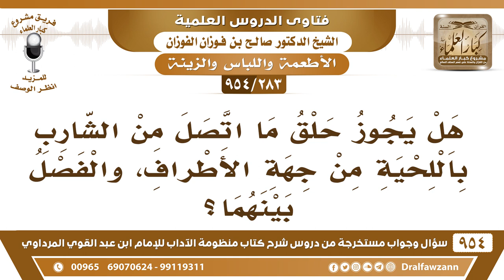[283 -954] هل يجوز حلق ما اتصل من الشارب باللحية من جهة الأطراف، والفصل بينهما؟ - الشيخ صالح الفوزان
-[283 /954] السؤال: هل يجوز حلْقُ ما اتصل من الشارب باللحية من جهة الأطراف، والفصل بينهما؟
الجواب: إي نعم، يُفصل بين اللحية والشارب يؤخذ ما بينهما، ولا يُترك الشَّارب يتصل في اللحية، لأن بعضهم يتعمَّد هذا ويخلي شاربه ولحيته على شكل حَلْقة تصير مشوَّه، له حد، واللحية لها حد.
للاشتراك في قناة الشيخ صالح الفوزان
سؤال وجواب من شرح منظومة الآداب ( 945 ) مقطع

للاستفسار والإقتراحات والدعم
رئيس الفريق
لمشروع كبار العلماء